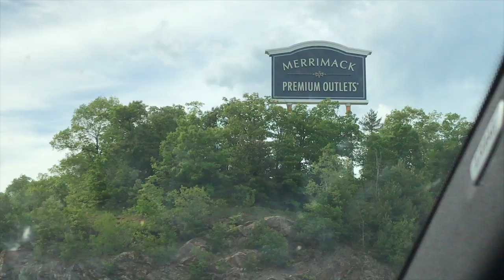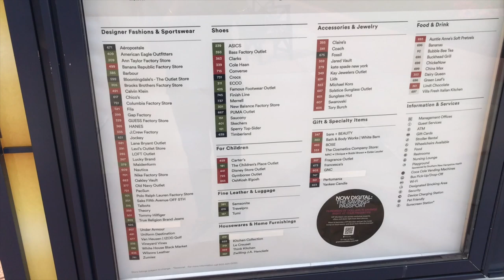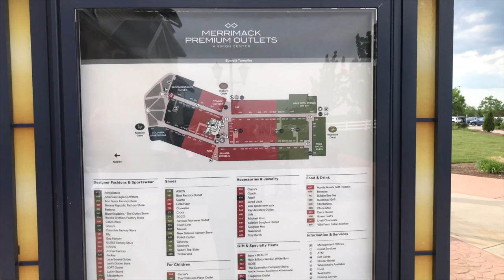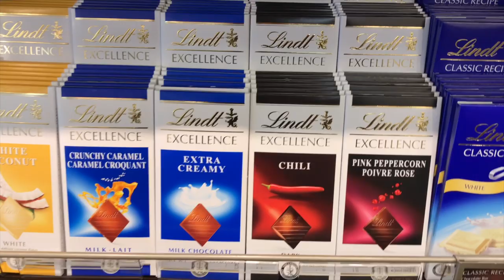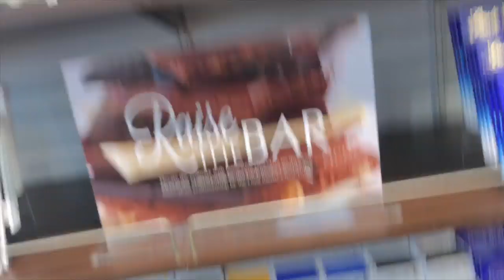அமெரிக்க ஷாப்பிங் மால் | USA Outlet Shopping Mall | USA Tamil Vlog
Hello Friends ,

          This is a my Summer Shopping haul Video.Hope you like it .